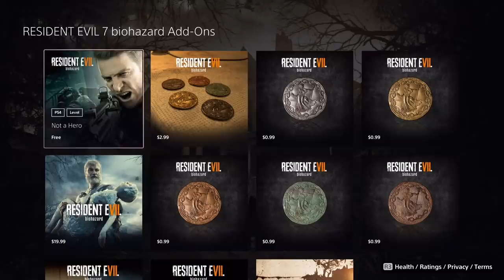ROB MAN GAME CHAT - Happy Console Gamer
Johnny and Rob Man catch up on what they are playing!